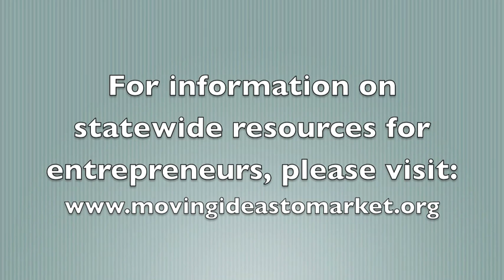Interviews with Young Michigan Entrepreneurs - Part 1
Inspired by the Moving Ideas to Market youth business plan competitions, Clinton County Economic Alliance coordinated a county-wide youth ventures business plan competition on January 12, 2010. This competition was the perfect place to talk to youth entrepreneurs about starting businesses, and better yet, what they need to turn their dreams into a reality. This video features Tyler Ott and his mother, Bonnie, as they describe the Clinton County Youth Ventures Competition and Tyler's dream about starting a business.

Holly Hetzner, Prima Civitas Foundation staffer, served as interviewer and editor for this video.